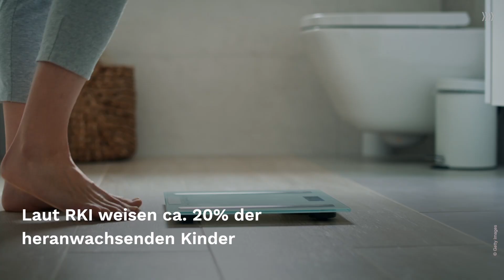Diese Sätze solltet ihr niemals zu Essgestörten sagen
Menschen mit Essstörungen können sensibler auf einige Sätze reagieren als andere - wir sagen euch, welche Sachen ihr lieber vermeiden solltet und was ihr stattdessen sagen könnt.